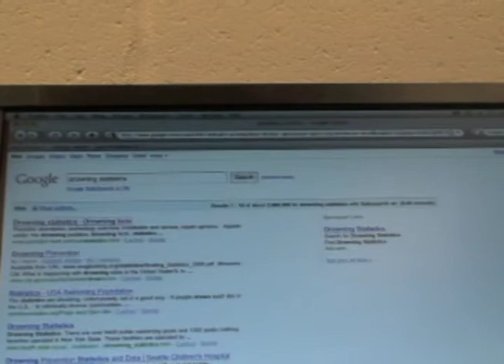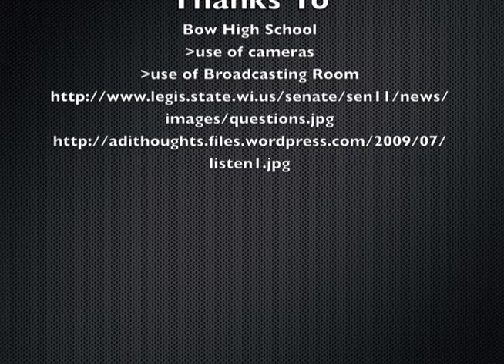BHS Morning News Video Beginners Guide (2009)